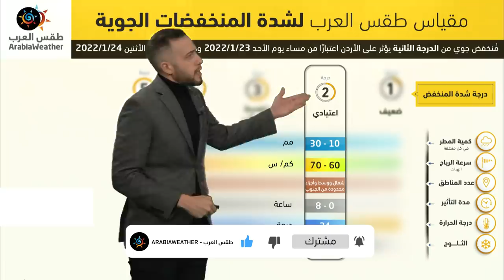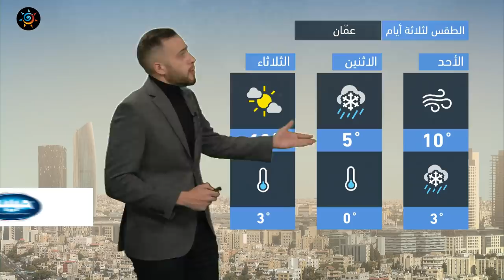طقس العرب - الأردن | النشرة الجوية الرئيسية | السبت 22-1-2022